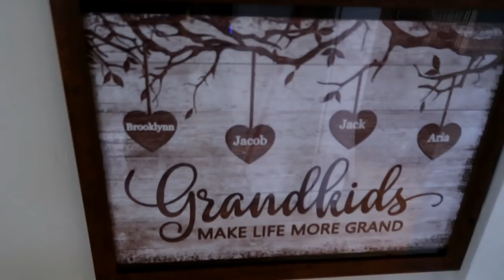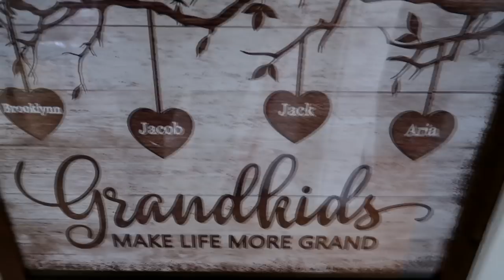Drama With Our Fans and Someone Get's a Boyfriend In 2022!